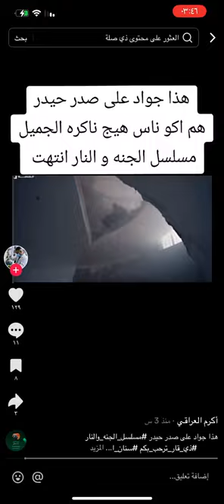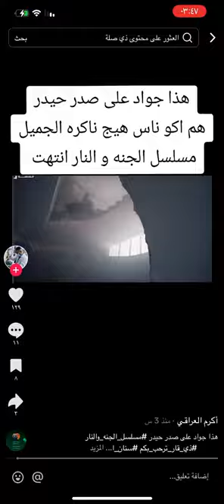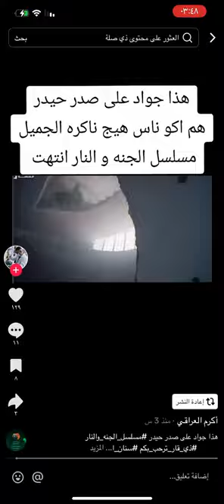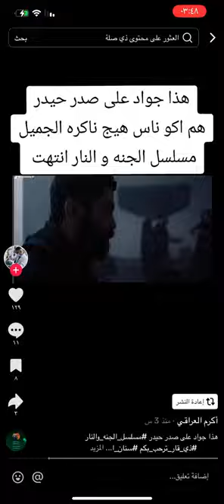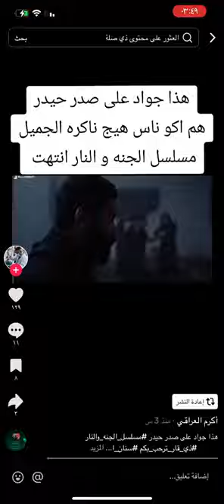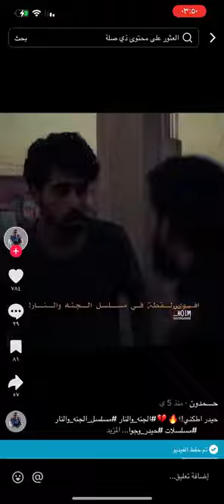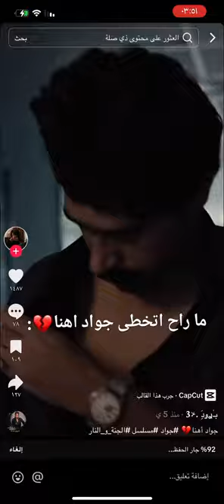جواد وحيدر اهم مشهد واقسى مشهد بل دراما العراقيه